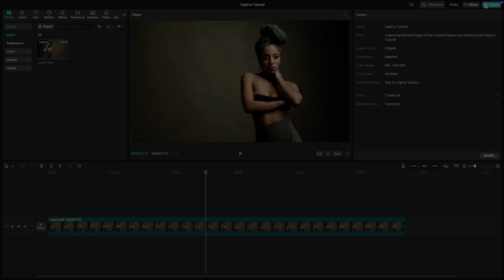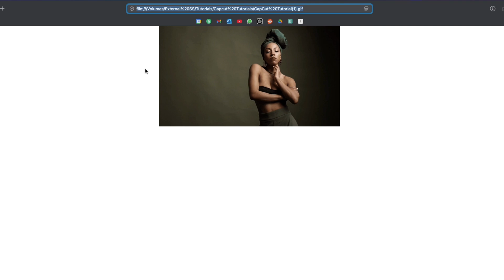How to Export as GIF in CapCut PC - Lesson 95 CapCut Tutorial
Want to create a GIF from your CapCut PC project? It’s super easy! In this quick tutorial, I’ll show you how to export your edits as a GIF and choose the perfect resolution. Whether you’re sharing your animation or just having some fun, this feature has got you covered. Watch the video and learn how to get your GIF ready in no time!